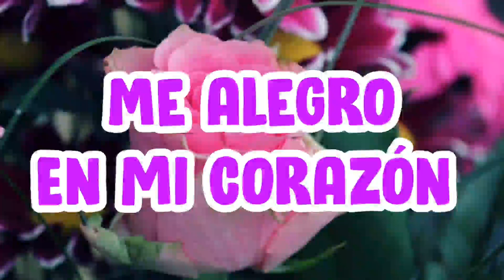Queremos sentir que nos amamos frases de amor